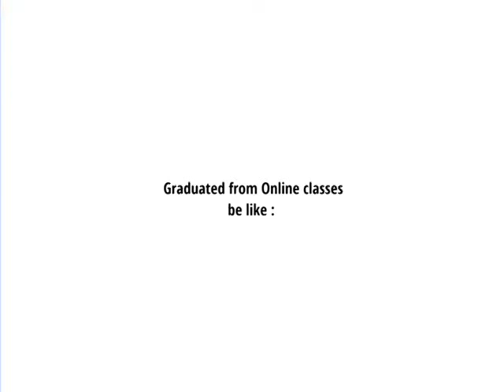oru online class aparatha😂